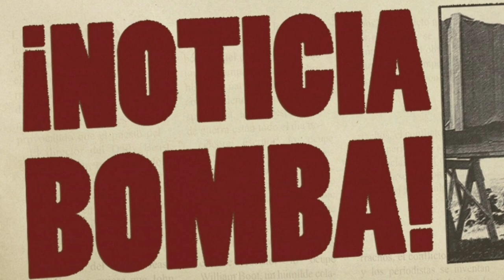¡MACRON SUELTA LA BOMBA EN FRANCIA! ¡LO ANUNCIA! ¡bienvenido MESSI al BARÇA! NOTICIAS DEL BARÇA HOY